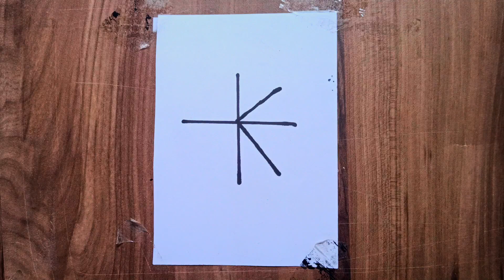How to draw Flute of Krishna| [2022] Bansuri drawing| Simple drawing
How to draw Flute of Krishna|[2022] Bansuri drawing|  Simple drawing| ‎@Karabi arts academy